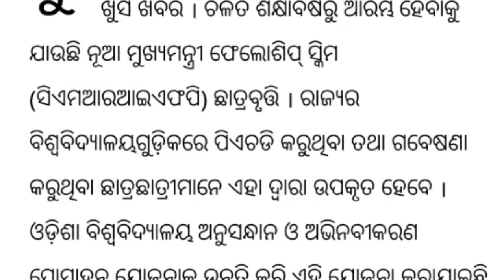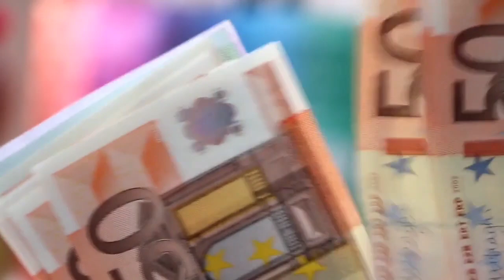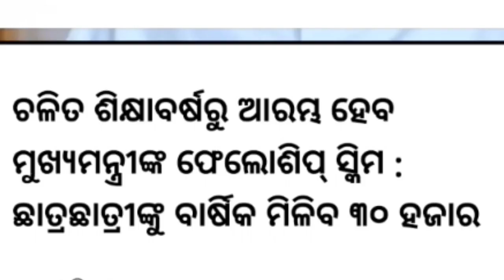ଛାତ୍ର ଛାତ୍ରୀଙ୍କୁ ମିଳିବ ଟଙ୍କା ,ନବୀନ ଆଣିଲେ ନୂଆ ଯୋଜନା | Naveen patnaik new scheme.